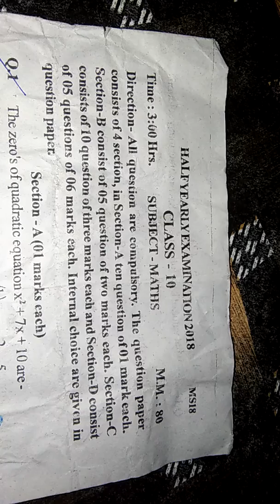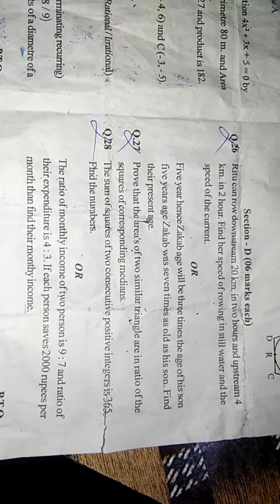u.k board class 10 maths paper